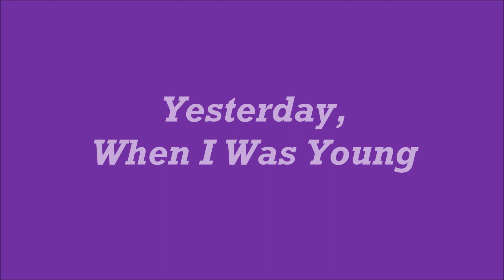Yesterday, When I was Young, ( performed by Frank Mills ). 昨日,當我還年輕時 .